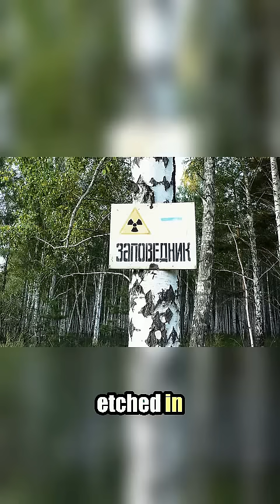Soviet Nuclear DISASTER Concealed; Radioactive Legacy HAUNTS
Uncovering the Kyshtym Disaster of 1957: A catastrophic nuclear accident that remained hidden for decades in the Soviet Union. A cooling system failure at the Mayak nuclear facility unleashed a radioactive nightmare, contaminating 15,000 sq km. Delve into the eerie phenomena, hasty evacuations, and long-term health consequences. This chilling reminder of the Cold War's hidden costs shows the devastating potential of nuclear accidents.